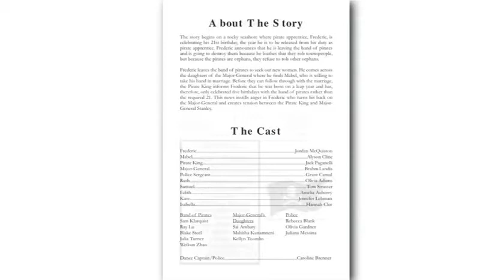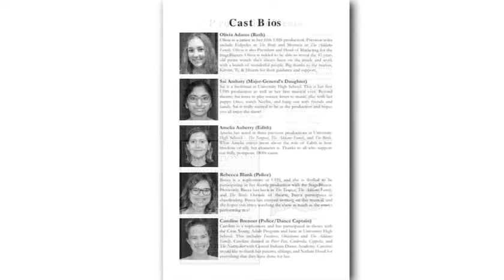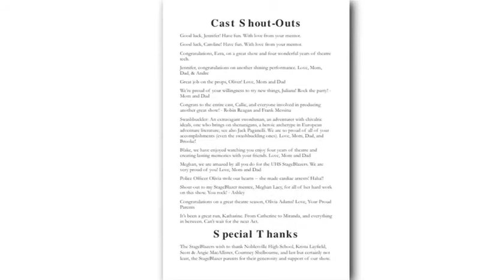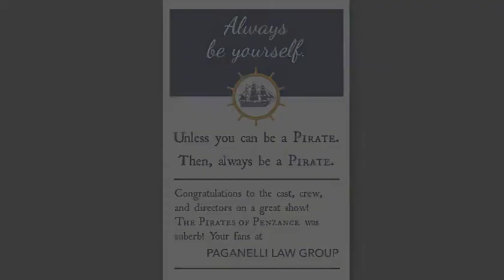Pirates of Penzance - UHS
This is the University High School production of Gilbert and Sullivan's Pirates of Penzance. Enjoy!